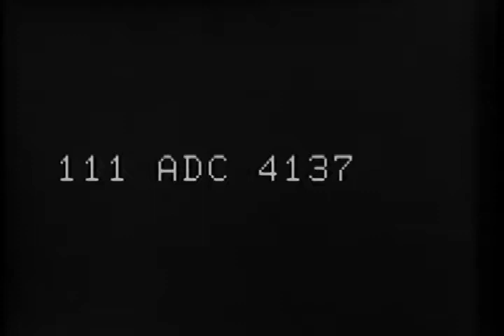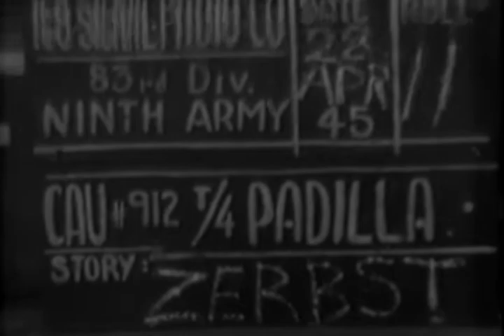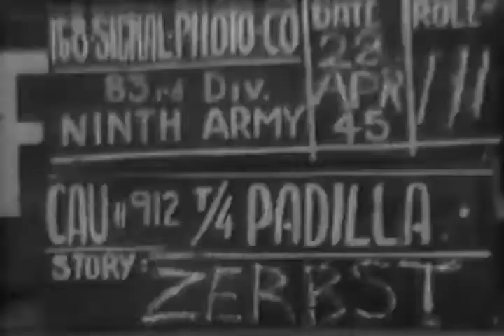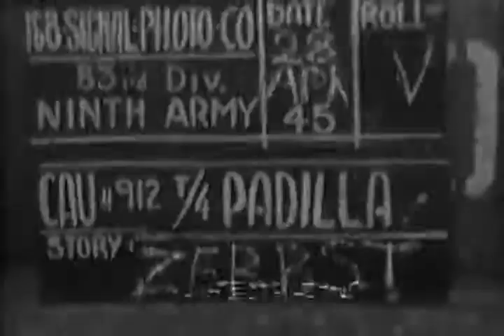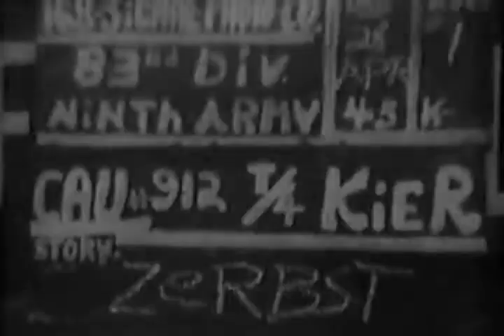WW2: 83rd Division Takes Zerbst, Germany (April 28, 1945)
Signal Corps ADC 4137 111 SOURCE: AFCF (M-1688)ADC FILM: ARCH & APC MP 720' ea Silent 4137 LIB 6058 83RD DIV TAKES ZERBSTGermany 28 Apr 4.5 MSs, M-4 and. M-24 tanks loaded with infantrymen pull out of Toppel. VS, infantrymen of the 329th Regt march along road in split file toward city. MSs, M-4 tanks and troops pass thru Niederlepte .MS, German civilians standing beside road, waving white flags and cheering asmen pas sMS, tank equipped with loudspeaker moves thru streets of Zerbst. VS, German garrison surrenders to US forces.Travel shot, German soldiers running along ditch beside road in rush to surrender.